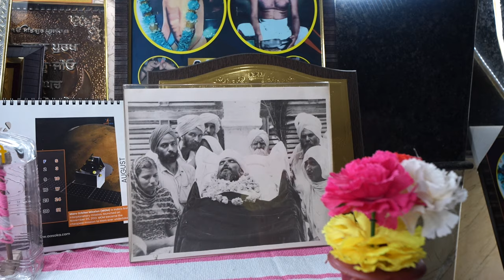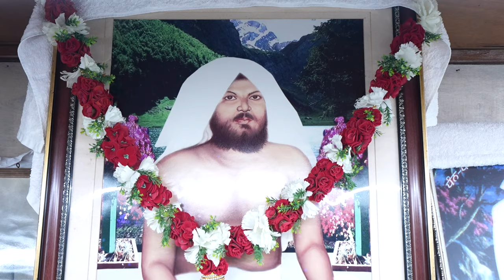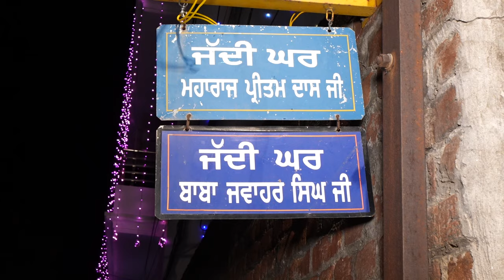parbhat pheri ===== lalh films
Video By: Lalh films Production Bus Stand Mukandpur